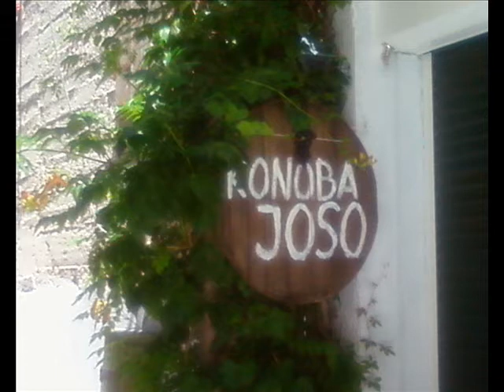Chorvatsko....Primošten 1..♥♥♥ (Kety)♥♥♥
Až sa ráz vrátím. Peter Stašák